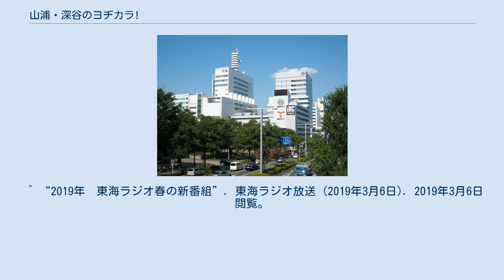山浦・深谷のヨヂカラ!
『山浦・深谷のヨヂカラ!』（やまうら・ふかやのヨヂカラ）は、東海ラジオ放送で2014年9月29日から2019年3月29日まで平日の16:00 - 17:45（JST）に放送されていた生ワイド番組である。
 2019年の4月改編で当該時間帯に『大澤広樹のドラゴンズステーション』（「東海ラジオ　ガッツナイター」火 - 金曜分の中継などを内包する生ワイド番組）を開始することに伴って2019年3月29日をもって番組は終了するが、同年4月1日（月曜日）からは、平日の13:00 - 16:00（JST）の新ワイド番組『山浦!深谷!イチヂカラ!』（やまうら・ふかや イチヂカラ）が新設され現番組のパーソナリティである山浦ひさし・深谷里奈がそのまま就任することから事実上の放送枠を移動することとなり、『ぶっつけワイド』『宮地佑紀生の聞いてみや〜ち』など東海ラジオの歴代の看板番組が並んでいた平日昼間のワイド番組への昇格を果たすことになる。
 2人は、「山浦・深谷の年リク!!」以来のコンビとなる。
なお、山浦または深谷のいずれかが夏休み、体調不良などで休演する日は、休演者の代役を置いたうえで『東海ラジオ ヨヂカラ!』（とうかいラジオ ヨヂカラ!）として放送される。
 ^ “2019年　東海ラジオ春の新番組”. 東海ラジオ放送 (2019年3月6日). 2019年3月6日閲覧。
 ^ 月 - 木曜の場合。
金曜日は『来週も - 』となる